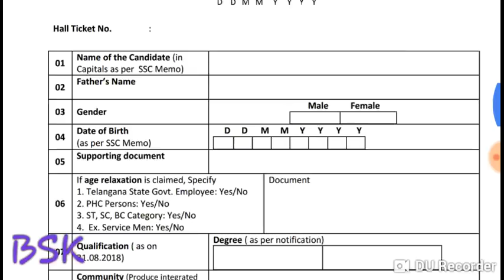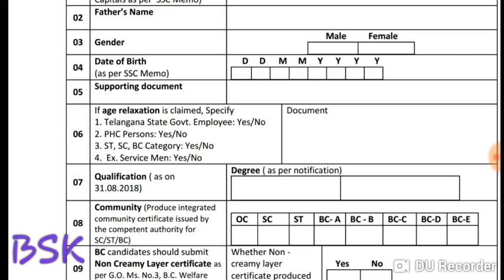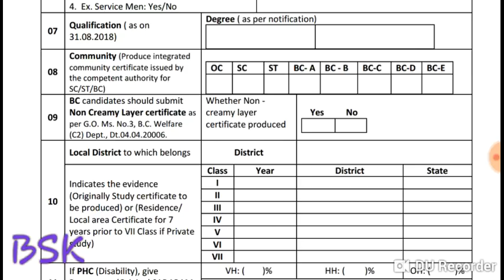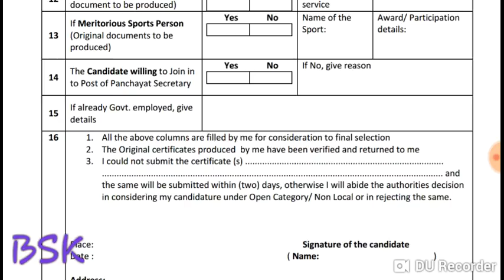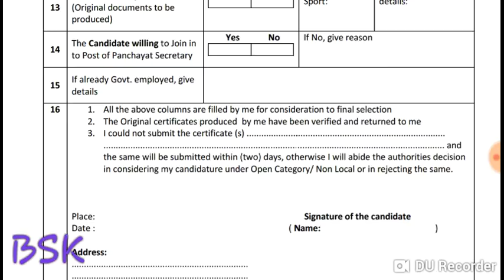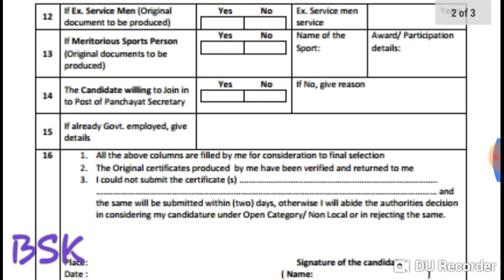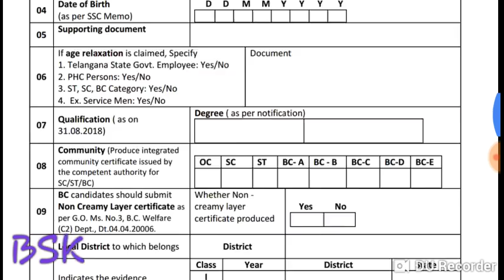How to fill up jr Panchayat secretary check slip || jps check slip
Hi friends in this BSK Competitive Adda youtube channel i upload maths shortcut tricks, current affairs and all govt job notifications.

competitive exams,
all competative exam,
quantitative aptitude,
government jobs adda,
aptitude class,
aptitude,
govt jobs in telangana,
aptitude coaching,
aptitude training,
mixtures and alligations,
placement aptitude,
ssc mts,
clerical exam,
latest jobs in telangana state,
central government jobs notifications latest,
ap latest job notifications 2018,
job notifications,
govt job notifications,
today job notifications,
ts latest notification,
appsc latest notifications 2018,
latest jobs,
tspsc latest notification,
maths tricks,
maths shortcuts,
maths short tricks,
maths,
cds maths shortcuts,
ssc maths short concept,
fast maths,
maths magic tricks,
maths short tricks for railway group d,